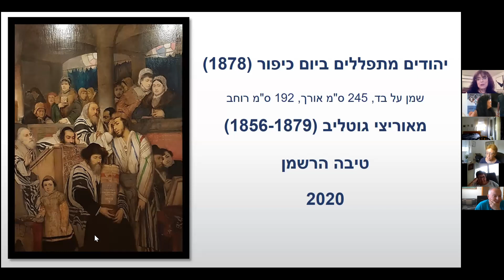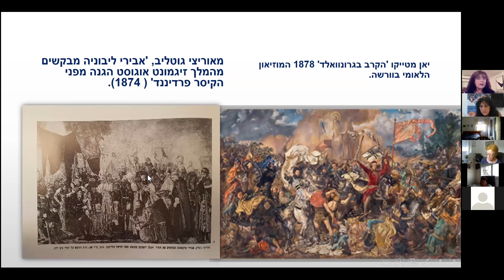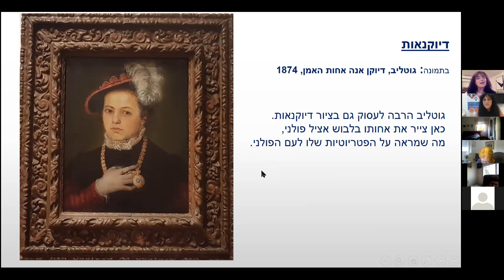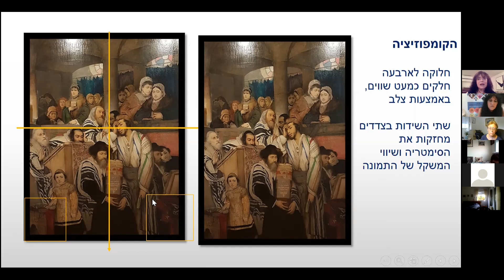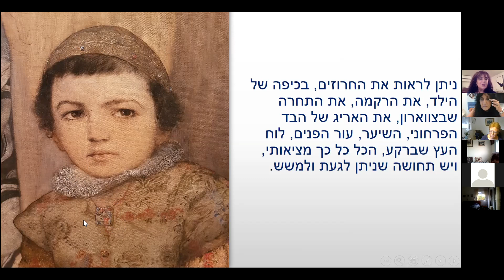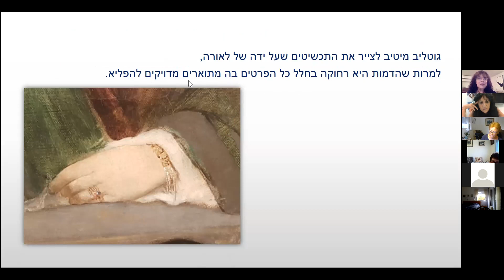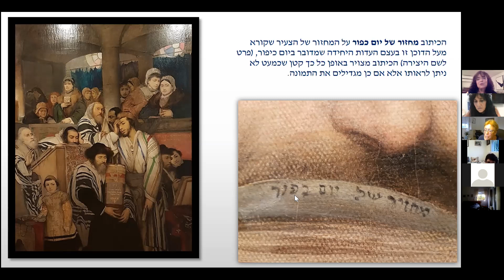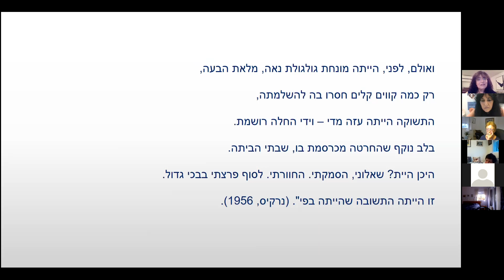טיבה הרשמן: מאוריציו גוטליב והציור יהודים מתפללים ביום כיפור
רוצים לדעת עוד על אחד הציורים היהודיים המפורסמים ביותר בעולם? האזינו להרצאתה המאירת עיניים של טיבה הרשמן. ההרצאה ניתנה במסגרת המיזם "משדרים חדרים" בתאריך 14/9/2020.